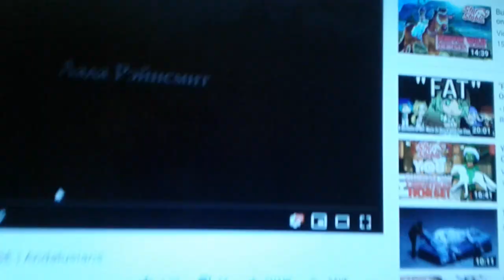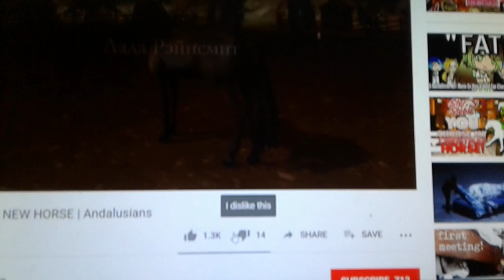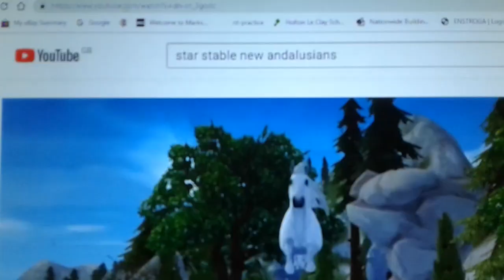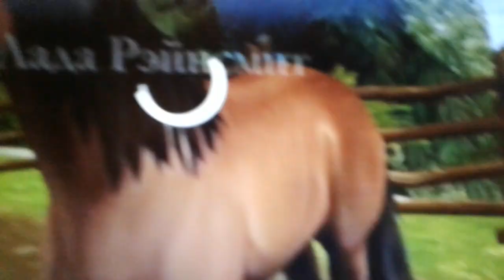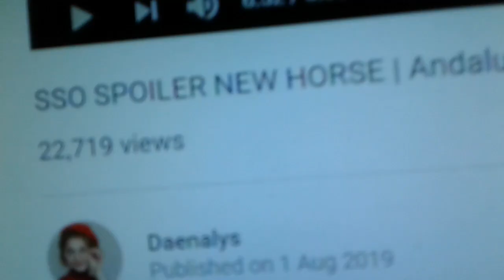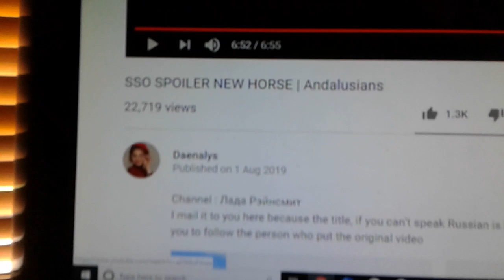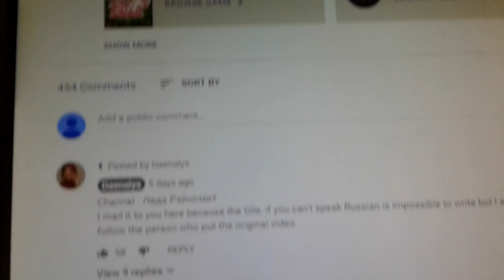New Andalusian Trailer!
Server. Cupcake Valley
Who Made Video. Daenalys
Star Stable Name. Elena Peaceheart
Horses. Too many but normally on North Swedish Horse and American Quarter.
Other Places To Find Me. 0 No Facebook or Instagram